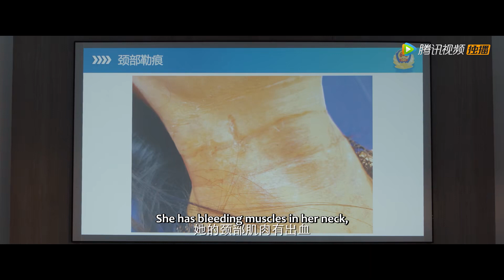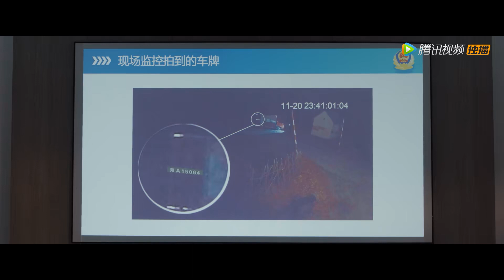EP13 Clip 女子被抛尸野外，背后真相究竟如何？【骨语2 Talking Bones2】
00:00 Download "WeTV/Tencent Video (for The US)" APP Watch More Episodes
01:00 Join Membership Watch Full in Advance